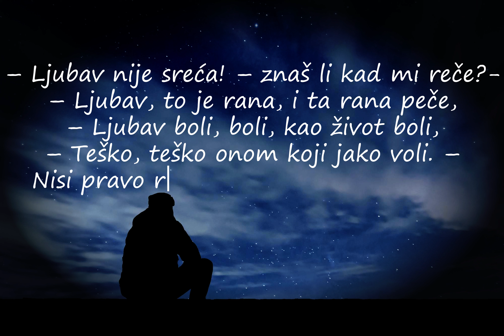Antun Gustav Matoš - Samotna ljubav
Ponoć već je prošla, svjetlo mi se gasi,
Na baršunu crnom leži teška noć;
Čelom mi se truni spomen tvojih vlasi –
Ljubavi daleka, kad ćeš, kad ćeš doć?
Otišla si. Gdje si? Ko da umrla si,
Udaljenost ima smrti tužnu moć,
Srcem srsi, strasti, dušom sumnje, strasi-
Poginut ću noćas i za dragom poć.
– Ljubav nije sreća! – znaš li kad mi reče?-
– Ljubav, to je rana, i ta rana peče,
– Ljubav boli, boli, kao život boli,
– Teško, teško onom koji jako voli. –
Nisi pravo rekla. Ljubav bol je, plamen,
Ali muči samo kad sam sam – ko kamen.